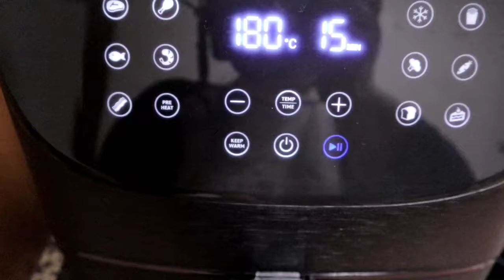RECEITA DE BATATINHAS RECHEADAS COM BACON E PARMESÃO - ESPECIAL PÁSCOA 2024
Cláudia Ralha